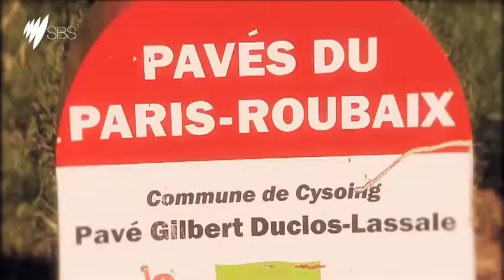PARIS ROUBAIX TEASER